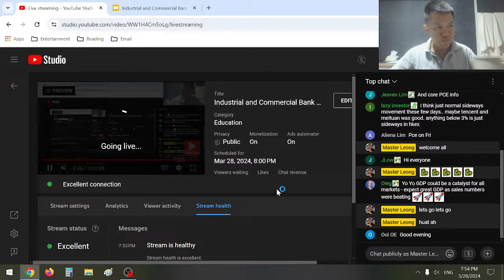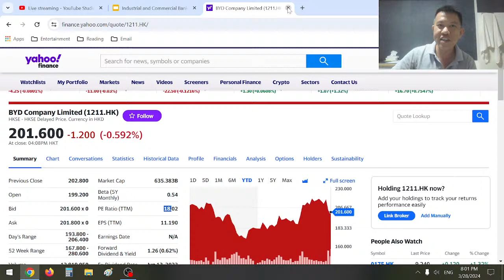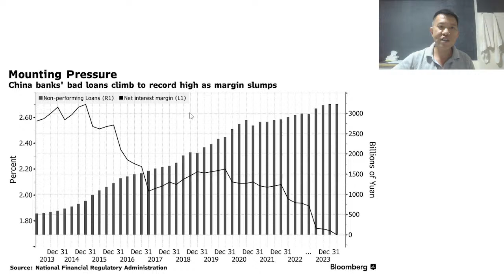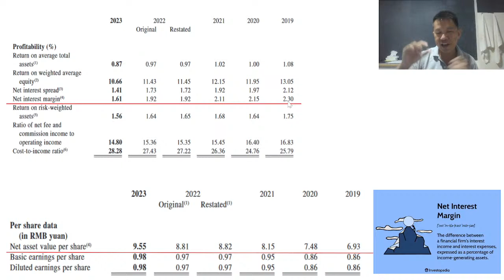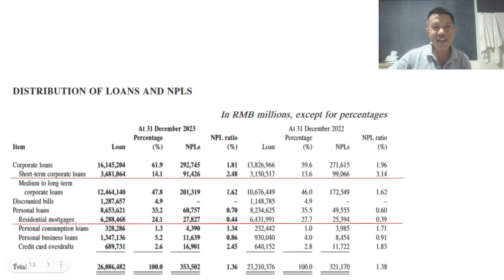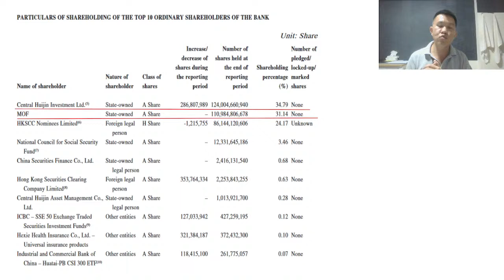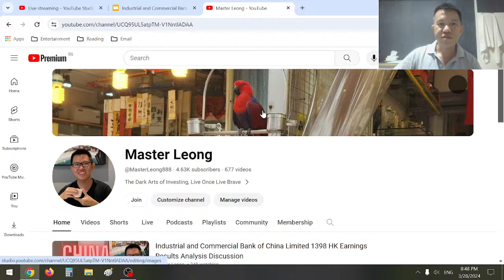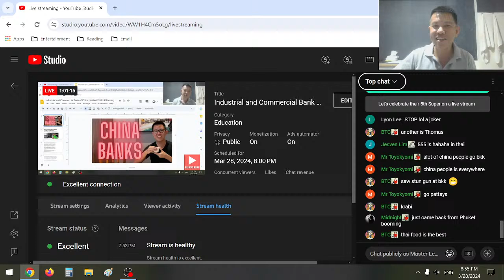Industrial and Commercial Bank of China Limited 1398 HK Earnings Results Analysis Discussion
14:50 Doomberg China Property Crisis Affect Banks
19:35 ICBC Full Year 2023 Earnings Results Analysis